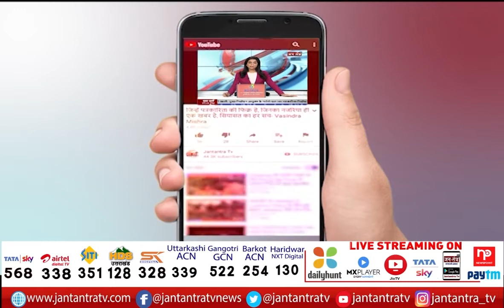5 का Prime Time: रैलिओं का मंगलवार। |PM Modi Rally | CM YOGI Rally | Akhilesh Yadav Rally | JTV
About Video:
5 का Prime Time: रैलिओं का मंगलवार।

In This Video : पूर्वांचल में गरजे पीएम...क्या योगी को फिर बनाएंगे सीएम ?
पीएम का लाल टोपी पर वार...क्या फिर करेगा कमाल ?
सत्ता की लड़ाई...पूर्व-पश्चिम पर क्यों आई ?
अखिलेश-जयंत की जोड़ी...क्या साबित होगी दूर की कौड़ी ?
जाटलैंड में अखिलेश...क्या बीजेपी के लिए बड़ा संदेश ?
जयंत-अखिलेश ने मिलाए हाथ...क्या MY को मिलेगा जाट का साथ ?

PM roared in Purvanchal
PM in Purvanchal today
pm modi in gorakhpur
akhilesh yadav in meerut
jayant chaudary In Meerut
sp rld in meerut
sp rld rally in meerut
rld in meerut
pm modi in gorakhpur live
cm yogi in gorakhpur live
cm yogi gorakhpur today
samajwadi party In Gorakhpur today
cm yogi live today
akhilesh yadav live today
jayant chaudary live
rld jayant chaudary live
congress rally in up
up congress rally